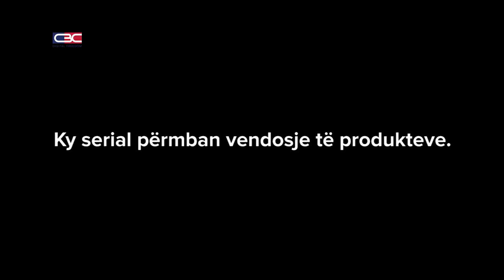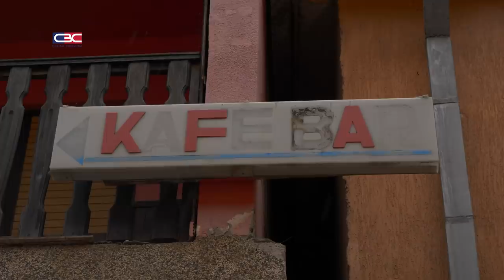Kryetari i mirë me shokë shumë - Episodi 20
Address: Rr. Anton Cetta 5, Aktash Prishtinë